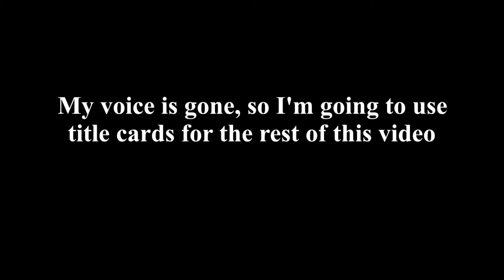Rooftop AC Hard Start vs Soft Start. Which works better on a generator?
If you're going to run a rooftop AC off of a smaller generator, you either need to buy a massive generator, or you need something to help the generator handle the startup load.

Today I'm comparing the $15 Supco SPP6 hard start capacitor against the $300 SoftStartRV SSRV3T soft start system to see which one does a better job.  There's plenty of videos showing installation of each system, but I couldn't find any back to back comparisons showing how a modern inverter generator reacts to each one.  Let's find out.